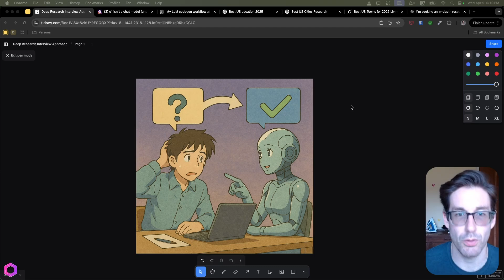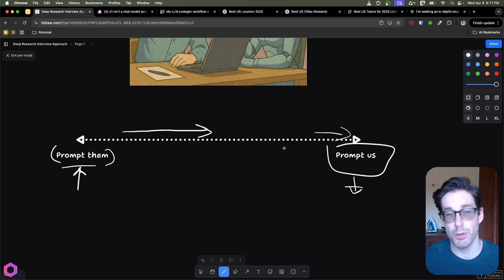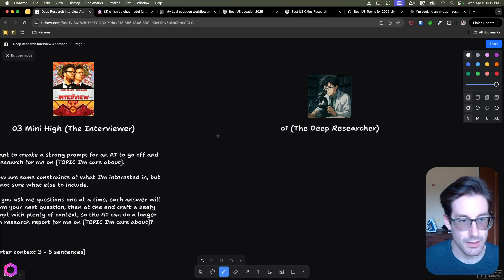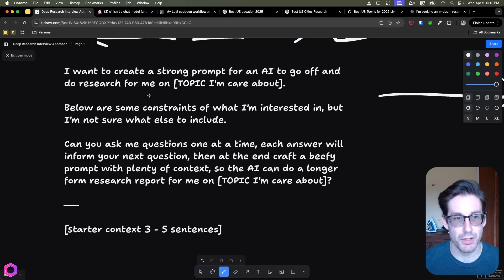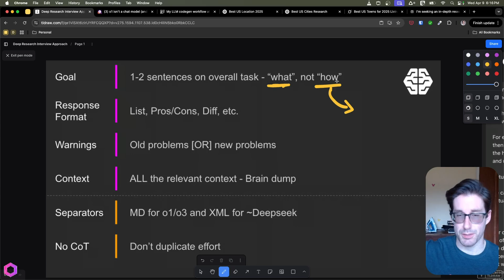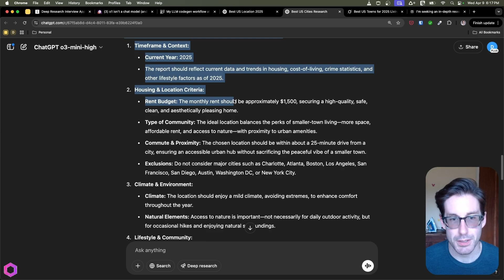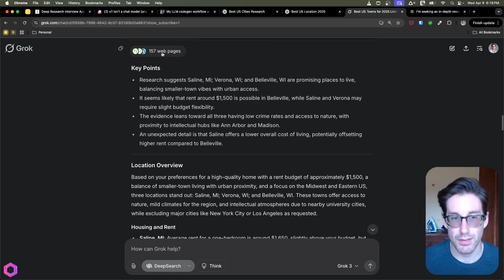I Let AI Question Me First And My Research Improved 10x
I accidentally discovered this weird but effective technique where I let AI interview ME before asking it to do research. Instead of struggling with prompt engineering, I'm showing you how to get O3 mini-high to build context about your needs first, making O1's deep research way more targeted and useful.

00:00 - Intro
00:36 - Reverse prompting
02:10 - The Interview Process
04:27 - Context is king for reasoning models
07:10 - Example
10:32 - Outro